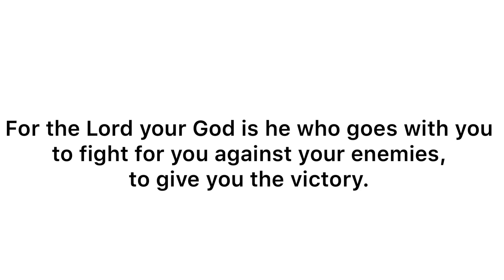4C HAIRSTYLES 2020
Corinthians 11:15
But  if a woman have long hair, it is a glory to her: for her hair is given her for a covering.

Musician: Jef